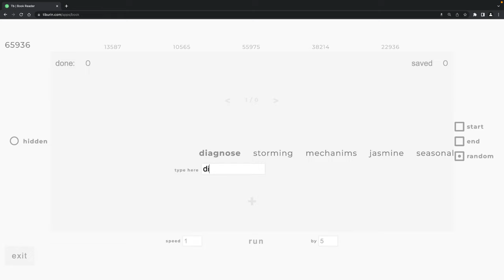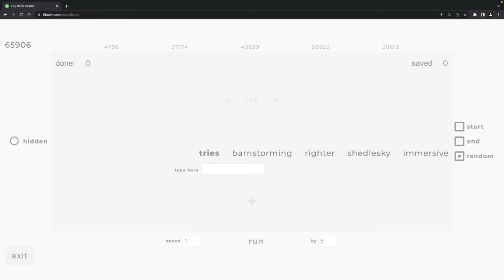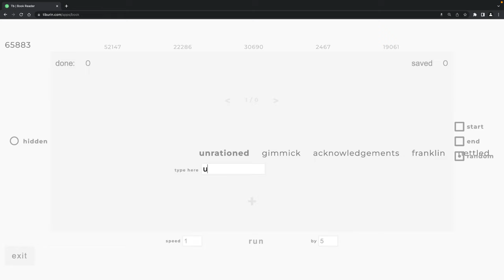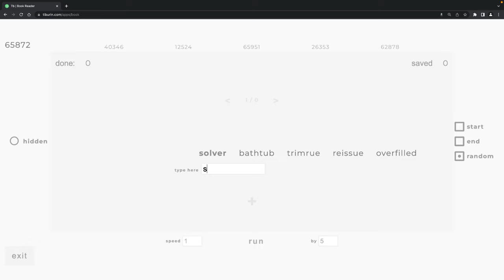[11] Typing Words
Typed Words:
moderating
diagnose
acknowledgements
restage
reissue
reinsurers
railings
tion
racquel
contributed
fileopenlistener
hndwhatelseisrequired
mocktransactionprocessor
fins
pattern
incompetency
lecturing
randomelement
comte
toolkit
validly
weightx
tries
gamed
overfilled
fledgling
documents
tional
sdlerr
upraised
animating
successfully
unrationed
schlepping
righter
mk
gimmick
nettled
shedlesky
bathtub
franklin
morale
piping
trimrue
pinkish
cay
soundness
versioning
forked
prolactin
bolhuis
polyp
underreserved
ptoqfunction
theplan
indefeasible
taxfree
throughput
varvel
immersive
scariness
unicycle
mechanims
graduates
magnifying
misquotations
barnstorming
richmond
getpayazovnt
madelyn
hearst
stockholder
creature
bilities
atmosphere
gulp
chuckling
reproachful
solver
flipmaybe
themselves
mobilizes
paunchy
salon
forged
garanimals
virutally
storming
seasonal
factory
formal
istanbul
jasmine
griping
commits